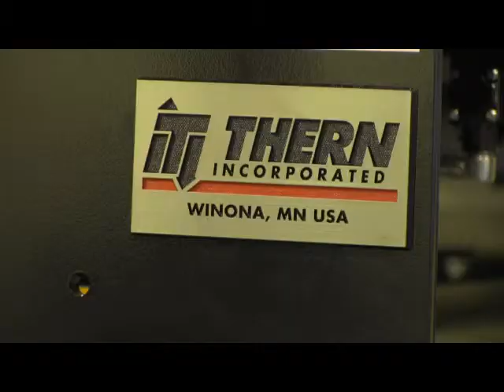Thern Incorporated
Thern Inc. have successfully become one of the worlds leading suppliers
in winch and davit production. Despite being located in the small town
of Winona MN, Thern has successfully become a well known international
company